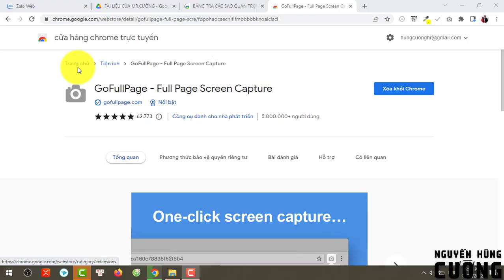MẸO CHỤP ẢNH TOÀN TRANG WEB